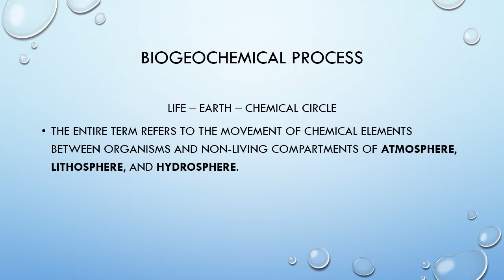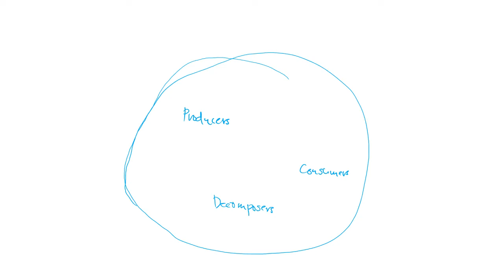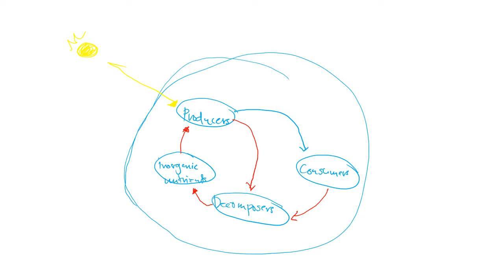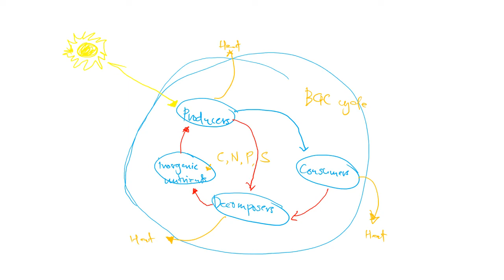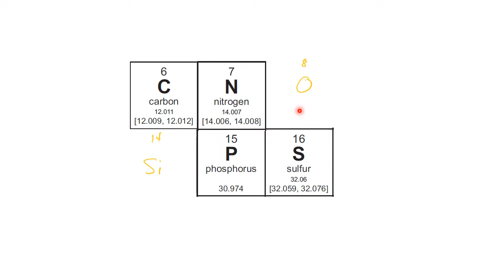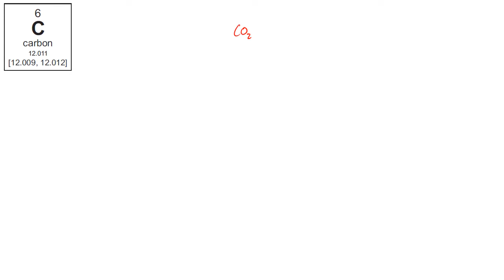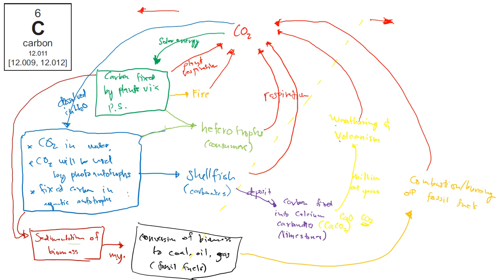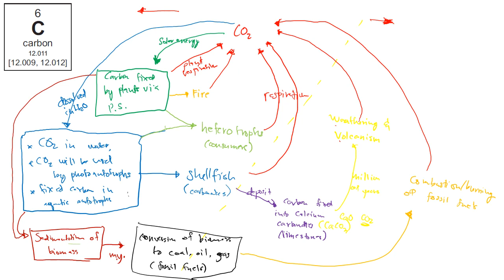Cycles in the Ecosystem - Biogeochemical (Part 1)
This video discusses biogeochemical process that provides focus on the effects of human activities on the cycles.